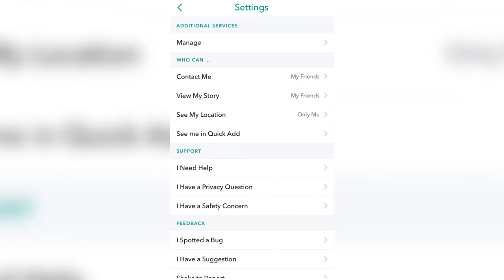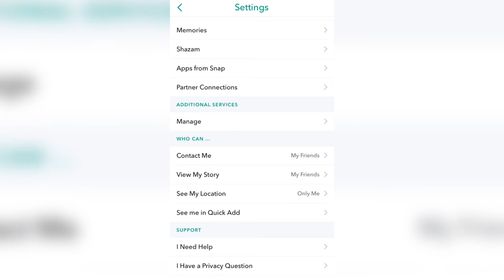Privacy settings for Snapchat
In this video, we are going to learn how to restrict certain activities as well as access to certain functions on your Snapchat account. Click on the circle that takes you to your profile, click on the gear sign at the top right corner, now you’re in the application settings. In the who you can section, you can restrict who can contact you, view your story know your location, etc. here you can erase data that you want to erase. Go through your settings and tweak them to your standard.